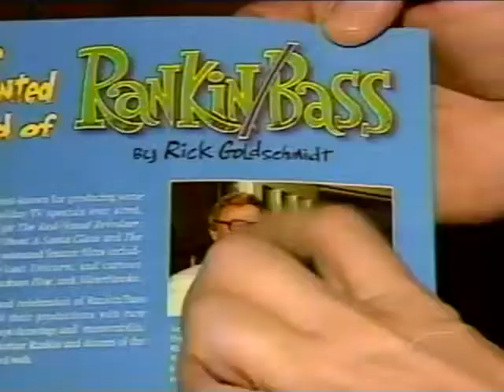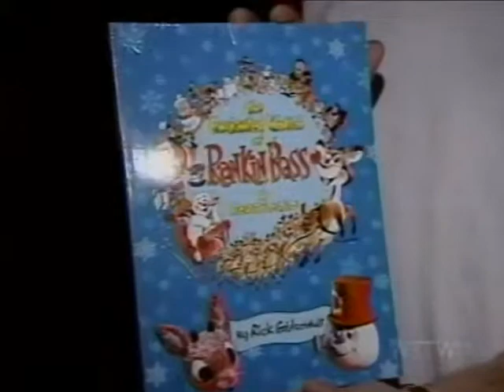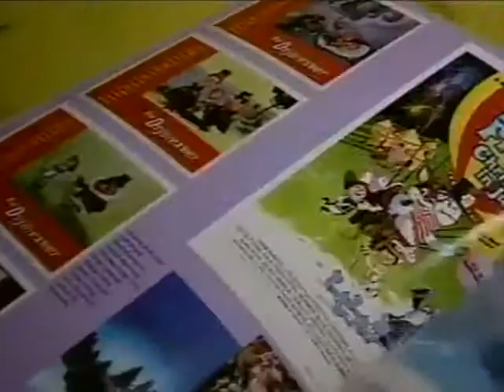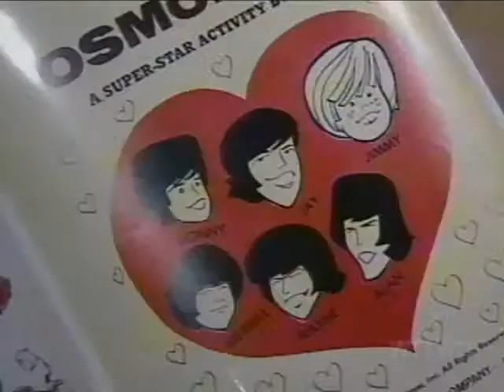Rick Goldschmidt on Wild Chicago Rankin Bass